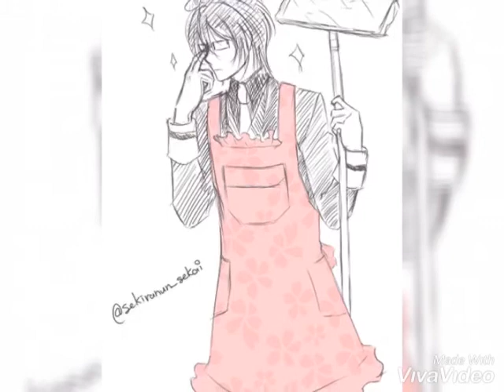Reiji x yui